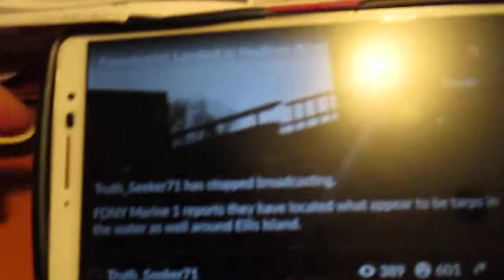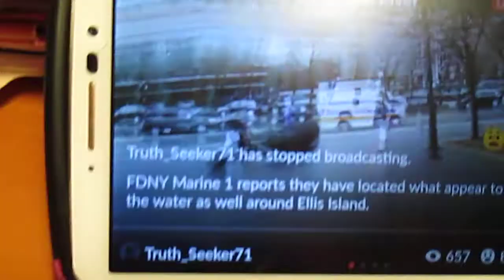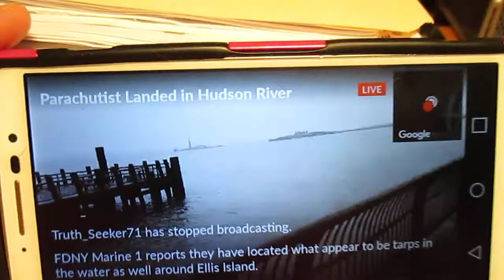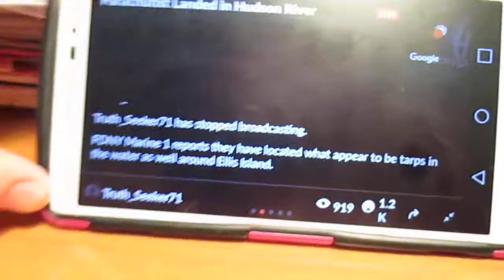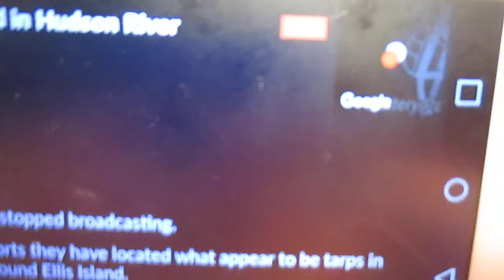США 176. ПАРАШЮТИСТ УПАЛ В ГУДЗОН?? У СТАТУИ СВОБОДЫ? СТРИМ С ПРОГРАММЫ CITIZEN.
Пришло уведомление на мой телефон с программы Citizen, что парашютист упал в реку Гудзон, рядом со Статуей Свободы. Ищут с катеров, с вертолетов. И 2 ослучайных очевидца вышли в онлайн в CITIZEN и сделали стрим видео происходящего.